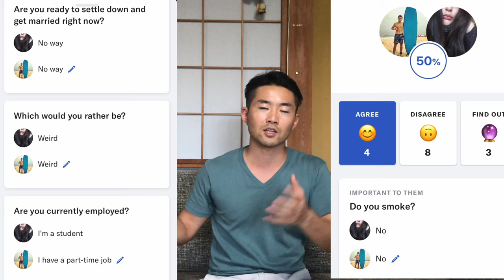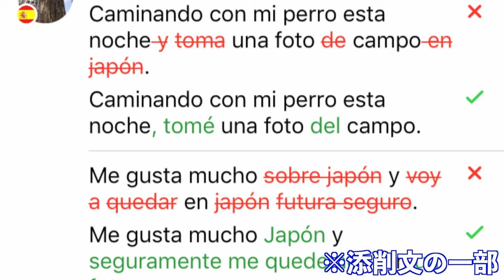日本で外国人と出会えるオススメアプリ！英会話や外人の友達を作りたい人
OKCのダウンロードはこちら⇨

【ヨーロッパ美女に突撃!】

Tinderで出会ったオーストラリア人美女とドライブしてたら誘惑された...